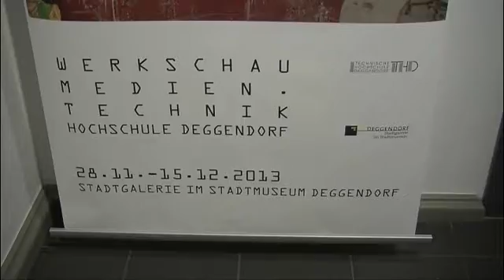Werkschau Medientechnik - 2013 | THD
Technische Hochschule Deggendorf
Werkschau Medientechnik 2013
Beitrag von CampusMedia